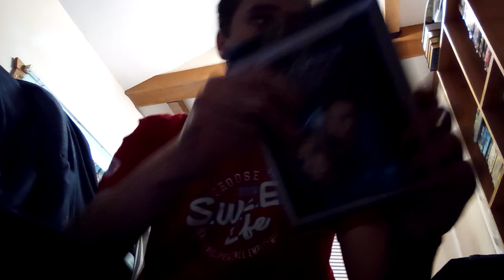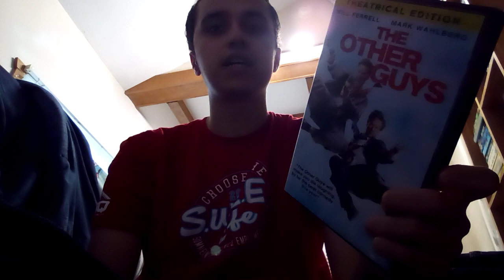Tribute Video To Ray Stevenson Rip Ray Stevenson